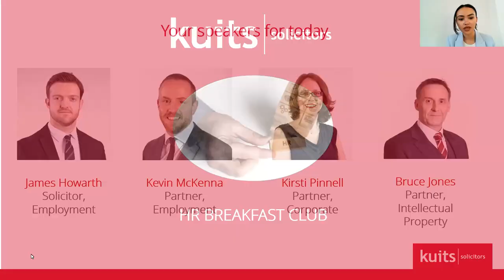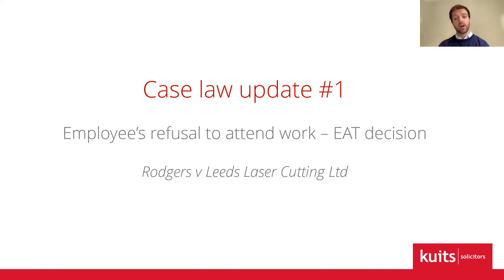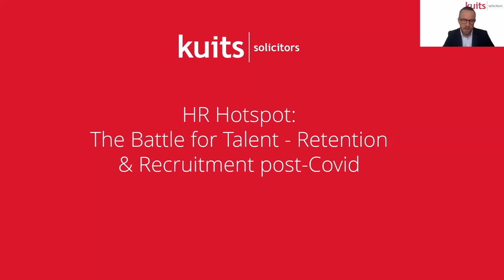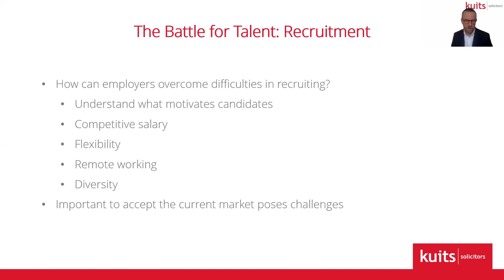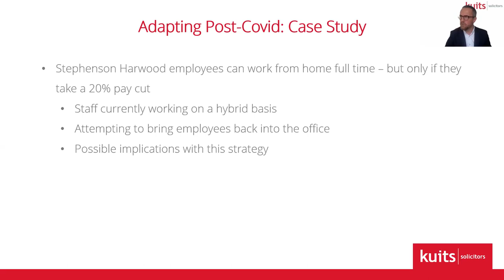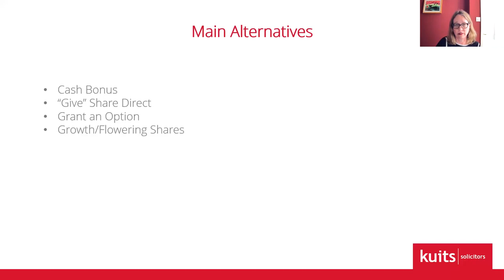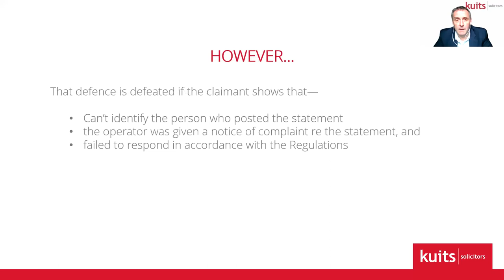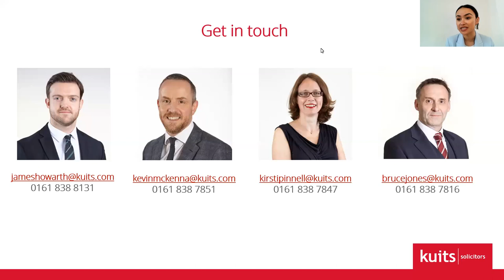The Battle for Talent - Retention and Recruitment post-Covid: HR Breakfast Club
In our second HR Breakfast Club of 2022, our team of expert employment law advisers discussed the issue of finding great talent in the current landscape, as well as providing tips on retaining your current staff. They reviewed long term sickness as one of the possible consequences of post-Covid flexibility issues.

The Employment team was also be joined by Kuits corporate law Partner, Kirsti Pinnell and Intellectual Property Partner, Bruce Jones. Kirsti presented different employment incentivisation strategies as a way of attracting new staff and motivating current staff, all whilst keeping the business costs down. Bruce discussed reputation management and how you can protect your IP when employees leave your business.

Video segments

Case law updates (James Howarth) - 4:05
HR Hotspot: The Battle for Talent - Retention and Recruitment post-Covid (Kevin McKenna) - 15:29
Employment Incentivisation Strategies (Kirsti Pinnell) - 35:42
Reputational Management (Bruce Jones) - 45:39